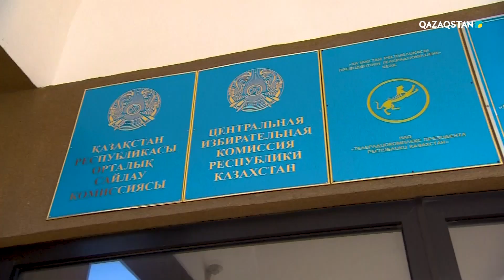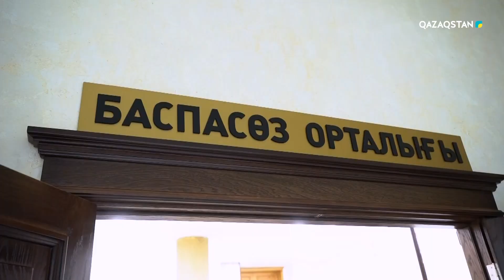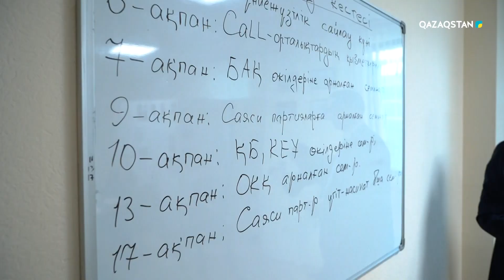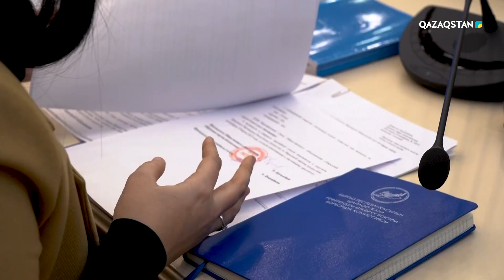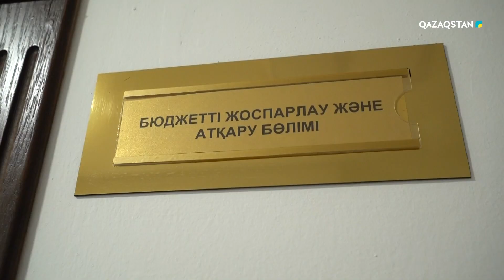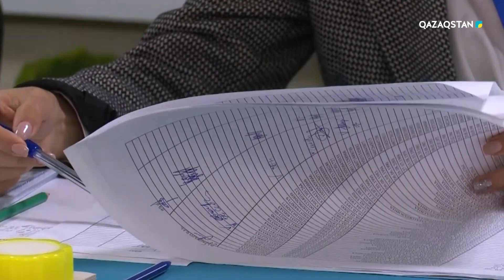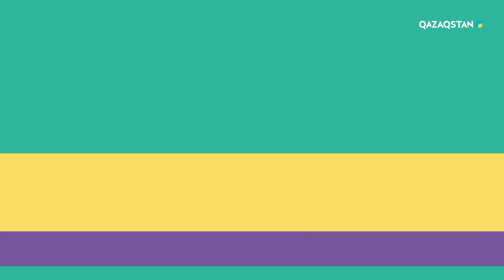Парламентаризмнің жаңа кезеңі (1-бағдарлама) І Арнайы жоба